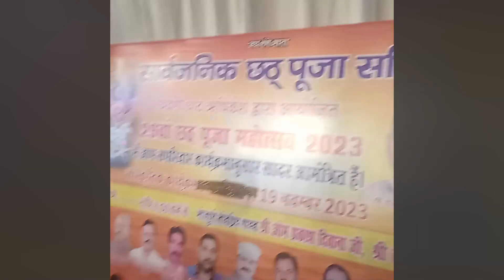Rishikesh Vlogs video | Chhat Puja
Join me on FB for more videos on Healing -